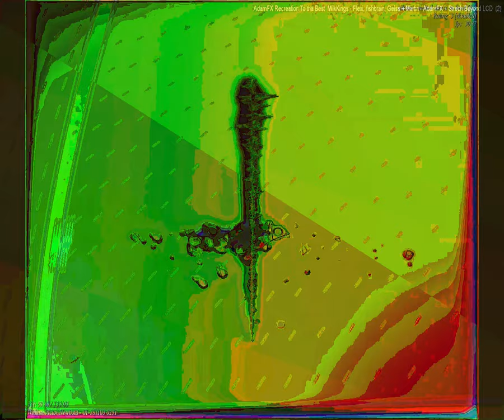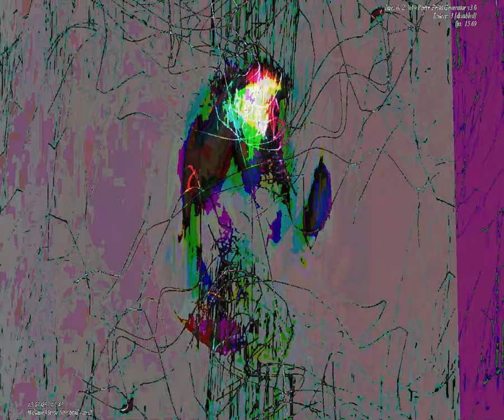[EPILEPSY WARNING] Movie 23 09 07 00h26m16s